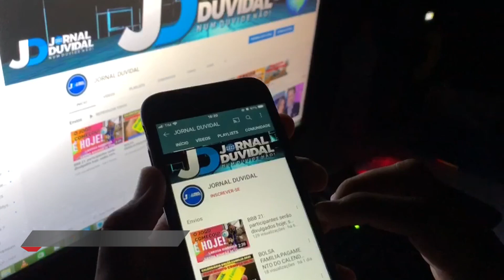REFENS DE LAZARO, PASSAM RECADOS DEIXADO , MOMENTOS DE MUITO MEDO E TRISTEZA.